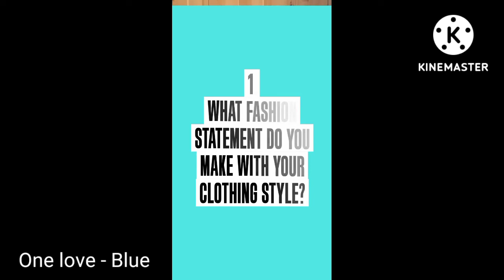most beautiful female soccer player# part 1_ Sarah Zadrazil (Austria)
@Rahmat Galelio